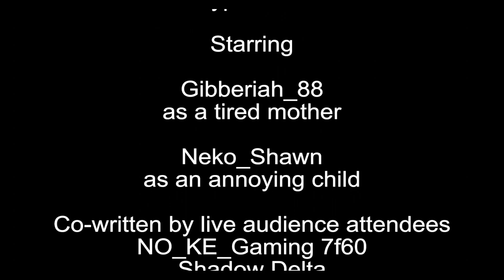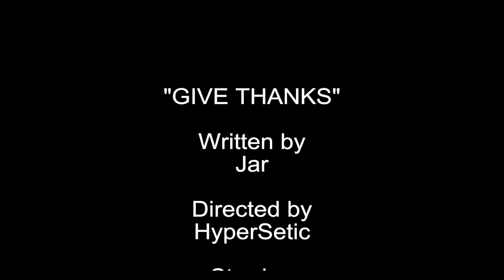VRChat Late Night Show Gone WILD (Part 2)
Here's more of our WONDERFUL little skits and whatnot, enjoy!

Outro song remixed and made by @gibberiah88

Please be respectful to others, we don't tolerate toxicity in any way shape or form. we're all here to enjoy ourselves and have a great time!